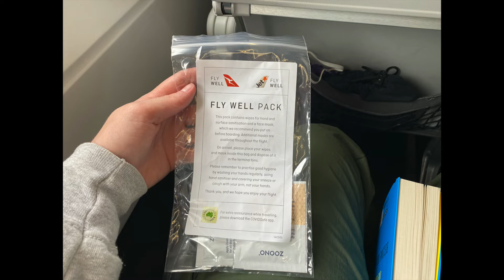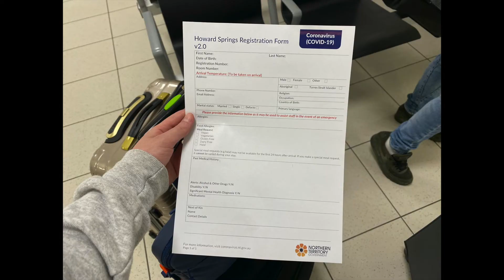ESCAPING MELBOURNES LOCKDOWN!!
Escaping Melbournes toughest lockdown in history of 2020!!